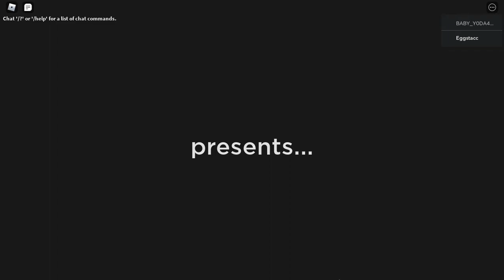Attack on Albert | Roblox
Tell viewers about this video.
i wont